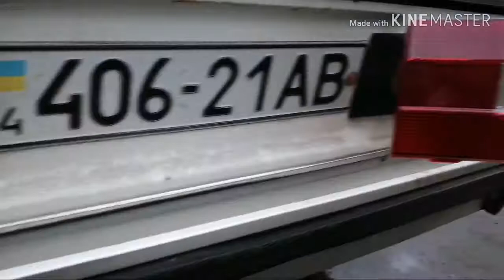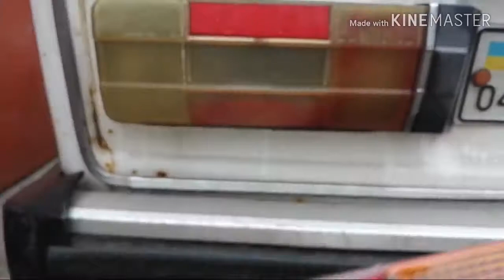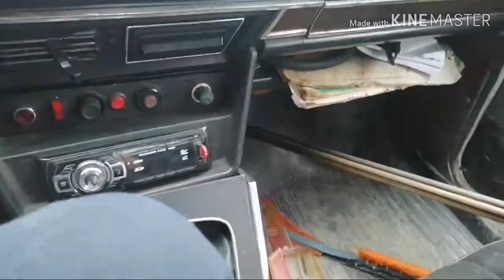Замена стёкол стопав ваз 2106